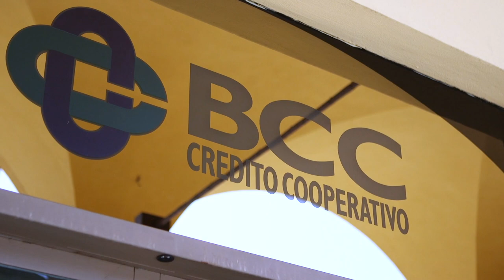SPOT BANCHE DI TERRITORIO LA BCC ravennate forlivese e imolese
LA BCC ravennate forlivese e imolese aderisce al Gruppo Bancario Cooperativo Iccrea, la prima Banca Locale del Paese